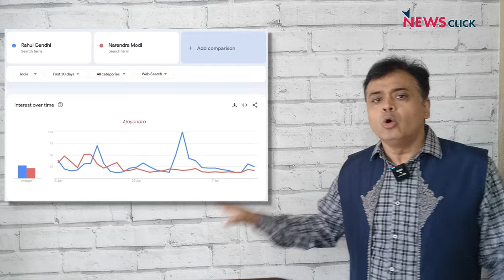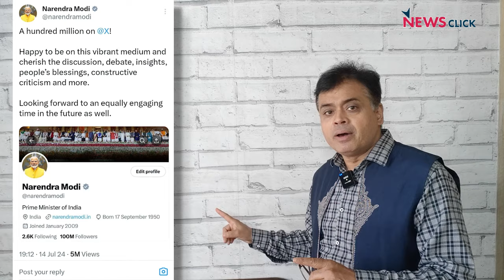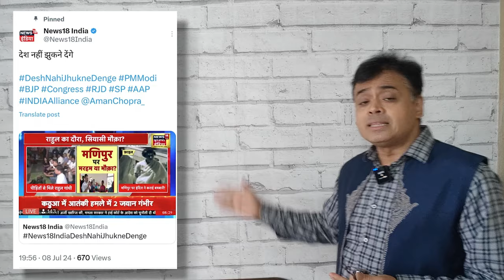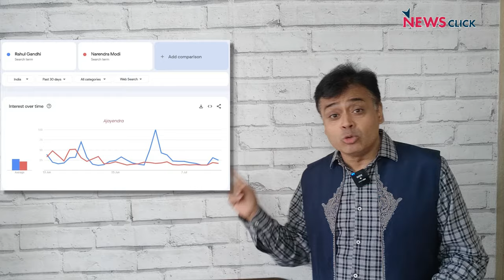Google-YouTube पर राहुल अव्वल! बढ़ती लोकप्रियता से मोदी शाह टेंशन में!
NewsChakra के इस एपिसोड में वरिष्ठ पत्रकार Abhisar Sharma चर्चा कर रहे हैं कि क्या Rahul Gandhi की डिजिटल स्पेस में बढ़ती लोकप्रियता से घबरा रही है भाजपा।